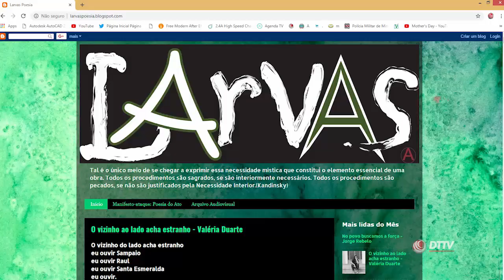1° Tríduo Teatral de Nepomuceno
1° Dia - "O Operário em Construção", por Messias de Almeida